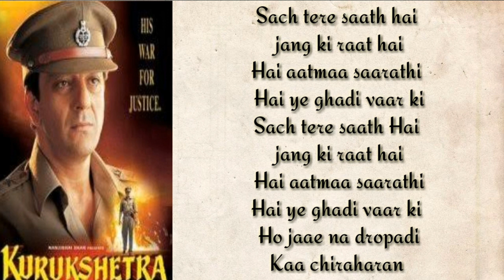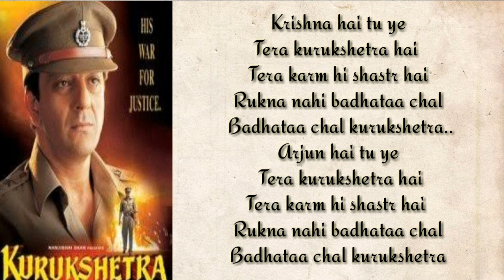Kurukshetra Song - Lyrics | Ravindra sathe | Sudhakar sharma | Sanjay dutt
For your growth watch this video

Singer :  Ravindra sathe
Lyrics :  Sudhakar sharma

Online ecommerce Websites ( Your Own shop)     You Can Buy any product from here

Deep Therapy Centre. Got new life

Physiotherapy products : Best after sale service

1 Bed Massager Therapy  Rs 99,999

2 Mat massager Therapy  Rs 29,999

3 Full Body Massager        Rs 2,499

4 Electric Pulse Pad           Rs 1,999

Yoga & Self Development course free

All products detail in one link

(SPRITUAL)